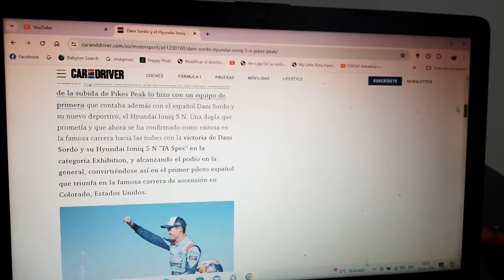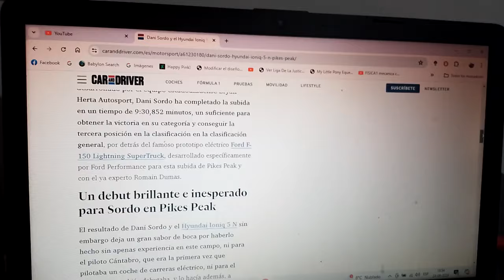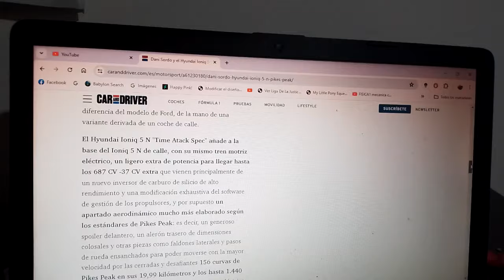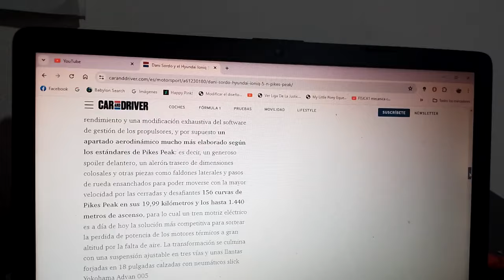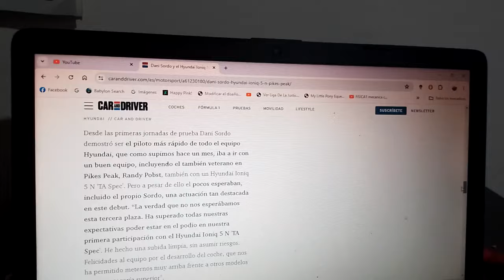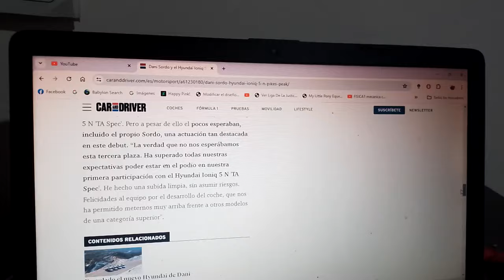Dani Sordo conquista Pikes Peak con el Hyundai Ioniq 5 N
Era la 1era vez del piloto español oriundo de Cantabria en esta famosa competencia de la subida a esta montaña de EEUU y con este éxito logró el 3er puesto en la general